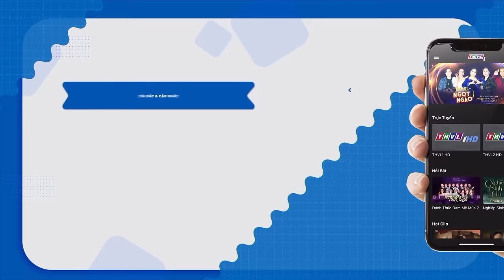MUỐN XỈU với ĐỘ ĐÁNG YÊU của NSUT Quế Trân và Võ Minh Lâm khi cùng SONG CA TÂN CỔ HƠI DÀI | THVL